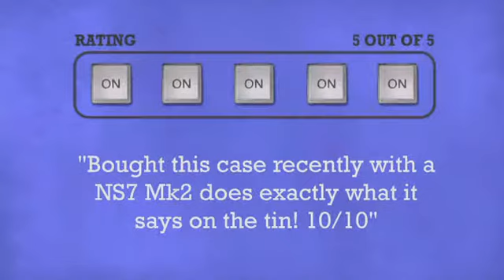Numark NS7 Mk2 Flight Case - DJkit.com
For more information on the Numark NS7 Mk2 Flight Case and to purchase from DJkit.com